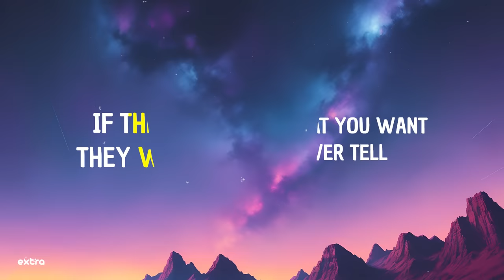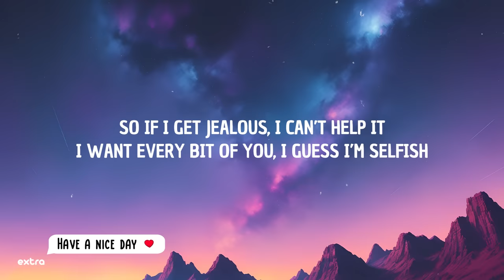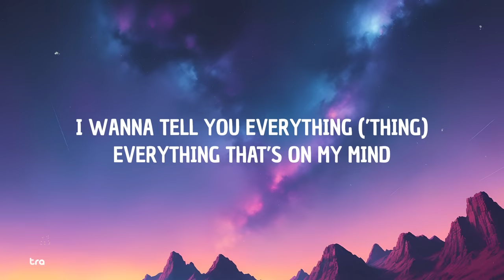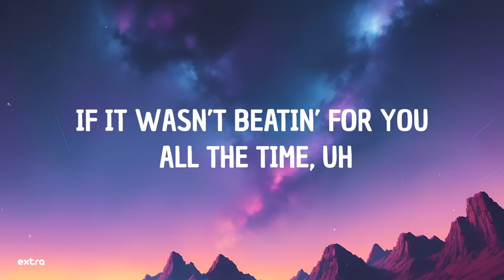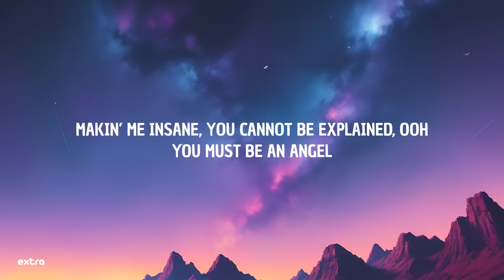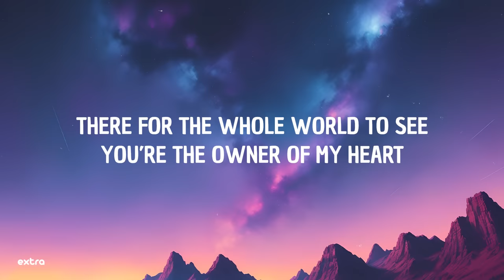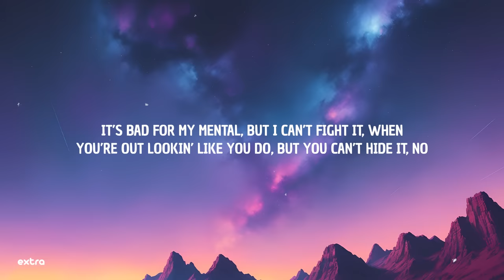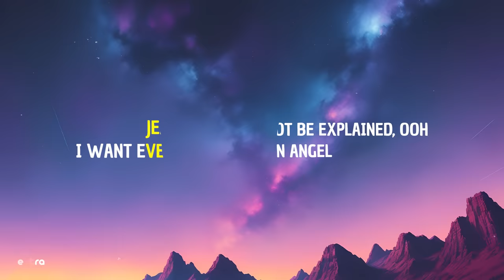Justin Timberlake - Selfish (Lyrics)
⭐️Lyrics:
[intro]
uh

[verse 1]
if they knew what i know

[post-chorus]
glad your mama madе you
makin' me insane, you cannot be еxplained, ooh